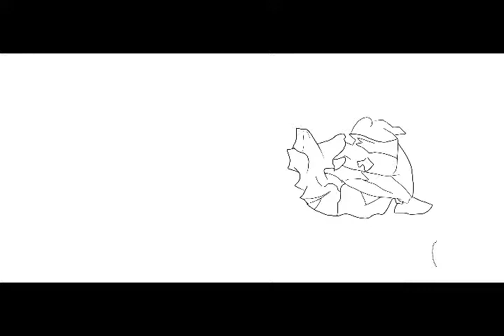Paper Mario - Murder in Shiver City - Part 41 - Paints Plays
Intro Song made by: Codylee Voitcu
Intro animated by: Me